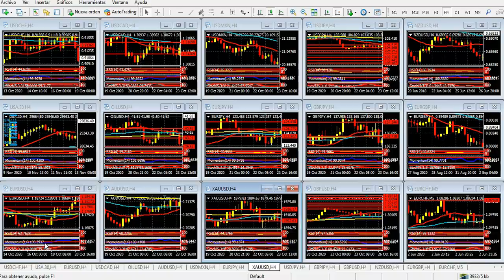Mercado de Divisas Miércoles 18 de noviembre de 2020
El dólar no despierta, euro y libra cerca de máximos
Hola Amigos, buen día. El dólar sigue cayendo en todos los frentes en la sesión del miércoles, impulsado por un estado de ánimo mixto de los mercados. Mientras los futuros de los índices bursátiles se muestran moderadamente alcistas (los del Dow Jones cerca de sus máximos históricos de la semana anterior), pero con algunos signos de agotamiento, el euro, la libra esterlina y el yen se mueven cómodamente al alza.
La moneda única se acerca de este modo a 1.1918, el máximo que alcanzó el 9 de noviembre producto del anuncio de Pfizer sobre su vacuna contra el virus. El quiebre de dicho nivel podría abrirle la puerta al euro para buscar la zona de 1.2000 en los próximos días. Los indicadores del gráfico de 4 horas ofrecen señales alcistas en todos los casos, lejos de la zona de sobre compra, lo cual sugiere que la divisa europea tiene un buen camino alcista por delante. Esto sucede pese a que desde un punto de vista “fundamental” el ánimo no es el mejor en Europa. Las restricciones a la circulación abundan, la ola de contagios no cede, y tal parece que el euro solo crece como consecuencia de la debilidad del dólar, pero sin méritos propios.
En tanto, la libra esterlina crece con fuerza, para acercarse a 1.3310, el máximo del 9 de noviembre, que parece ser una barrera de corto plazo. La divisa británica se encuentra a la expectativa de las negociaciones que llevan adelante Londres y Bruselas por el Brexit. Sobre el particular, hay opiniones divididas, como también lo son las que interpretan un futuro acuerdo de salida. No hay motivos para pensar en una libra fuerte con Reino Unido comenzando a sufrir las consecuencias del Brexit, sobre todo sin el respaldo de Estados Unidos, cuyo nuevo presidente, Biden, se pondrá claramente a favor de la Unión Europea. Para las próximas horas, el quiebre de 1.3240 podría cambiar el rumbo de la libra, que estimamos puede caer con fuerza durante las próximas sesiones.
También se muestra muy fuerte el yen. En su caso, la debilidad del dólar es decisiva, con el par USD/JPY quebrando la zona de 104.00. El cruce luce sobre vendido en el corto plazo, y la superación del por ahora lejano objetivo de 104.20 cambiará el rumbo actual del mismo, aunque el indicador de velocidad (momento) no muestra fisuras relevantes.
El oro, por su parte, cotiza a 1879.30 dólares, lejos ahora de superar los 1900 dólares que necesita quebrar para apuntar a una buena recuperación. El metal precioso no puede aprovechar la debilidad del dólar, una extraña parábola en el contexto actual. Las próximas sesiones podrían mostrar una firme recuperación de la onza, aunque la barrera de 1900 dólares es el primer objetivo claro a quebrar.
Este miércoles, las cifras de permisos e inicios de construcción estarán en el foco de atención de los operadores, aunque se trata de informes de poco impacto en los precios del dólar. La débil recuperación de las ventas minoristas de octubre, conocidas el martes, no ayuda al dólar en el corto plazo.
En Canadá, en tanto, se conocerá el índice de inflación minorista de octubre, junto con una serie de datos de menor tenor. El dólar canadiense se muestra firme en estas horas, en la zona de 1.3070, apoyado en la debilidad del dólar, y también en el alza del petróleo.